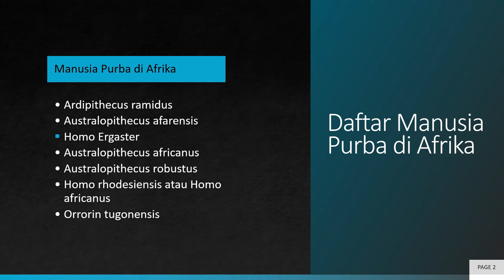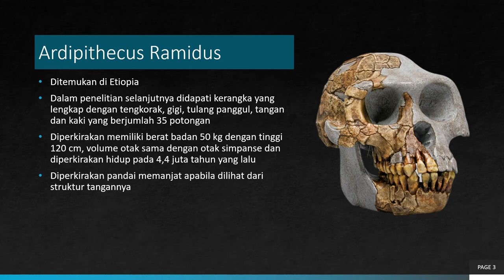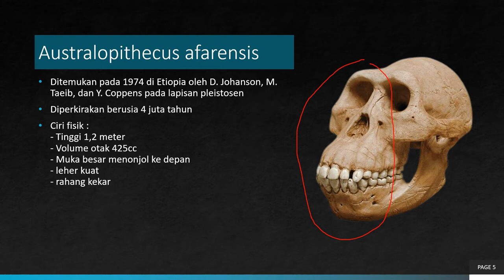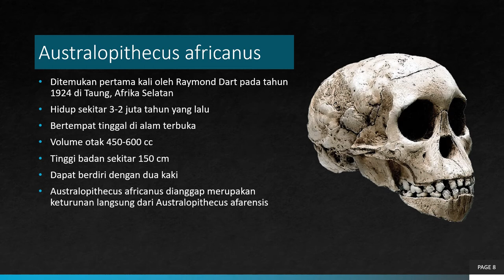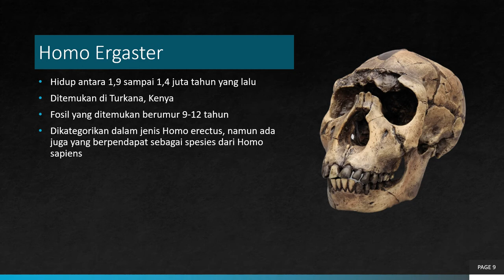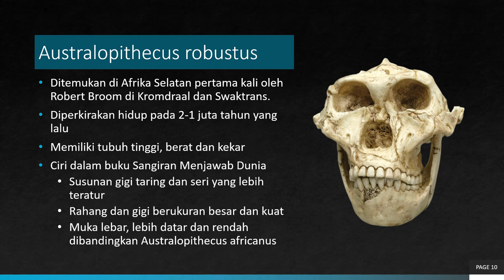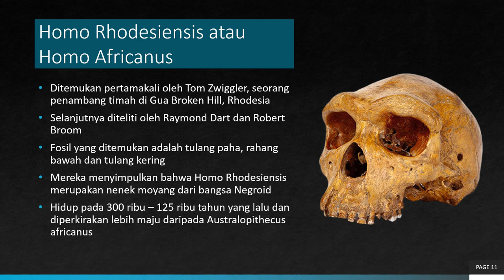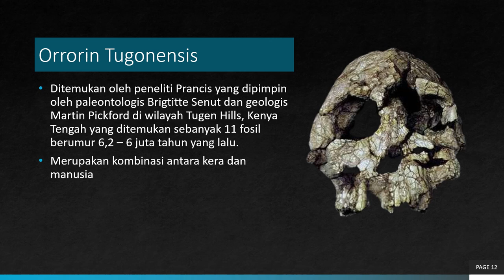Materi Sejarah dan Ciri - Ciri Manusia Purba di Afrika / Sejarah Peminatan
Manusia Purba di Afrika
- Ardipithecus ramidus
- Australopithecus afarensis
- Homo Ergaster
- Australopithecus africanus
- Australopithecus robustus
- Homo rhodesiensis atau Homo africanus
- Orrorin tugonensis